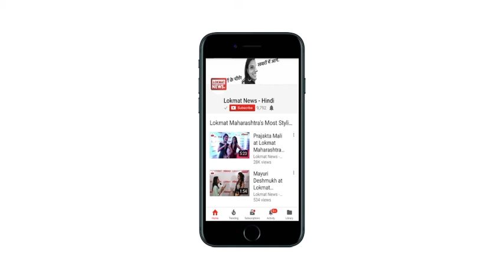Lokendra Singh Accident : सड़क दुर्घटना में बीजेपी विधायक लोकेंद्र सिंह समेत चार की मौत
सड़क दुर्घटना में बीजेपी एमएलए लोकेंद्र सिंह की मौत, ट्रक ड्राइवर समेत दो गनर भी न बच सके
यूपी के बिजनौर के नूरपुर से विधायक लोकेंद्र सिंह की सड़क हादसे में मौत हो गई.